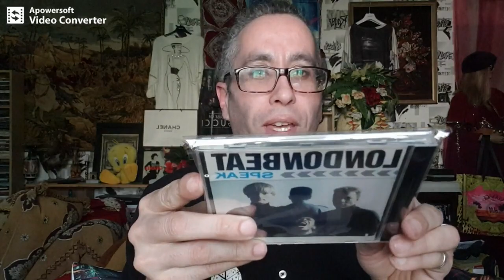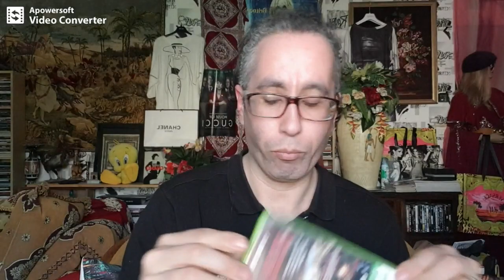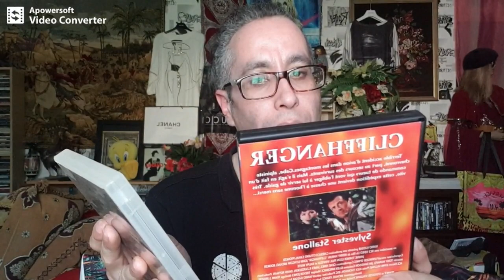Haul DvD Mai 2024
hAUL DVD